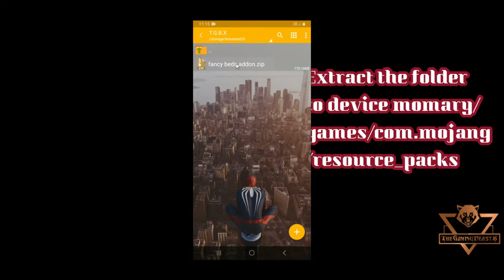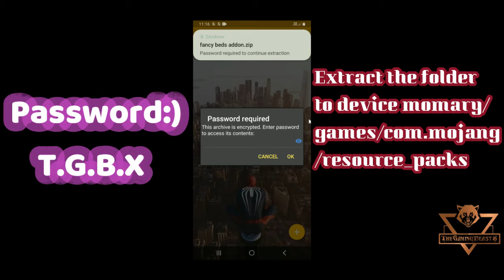How to download fancy beds texter pack in minecraft pe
I hope everyone enjoys the video and game.

NOTE:-)
1). watch is part carefully 1:35 .
2).texter file is password protected so      you have watch installation part properly.

MUSIC CRADIT:-)